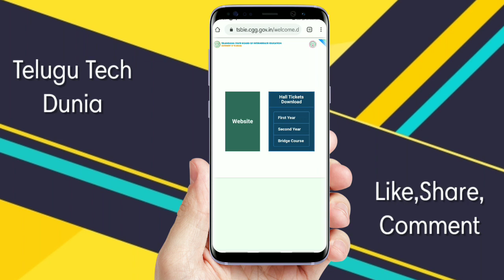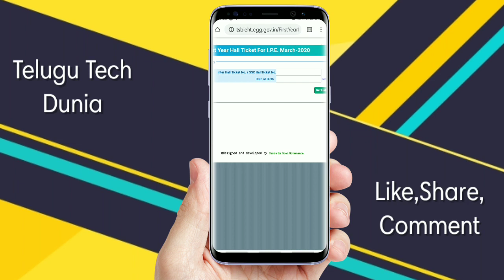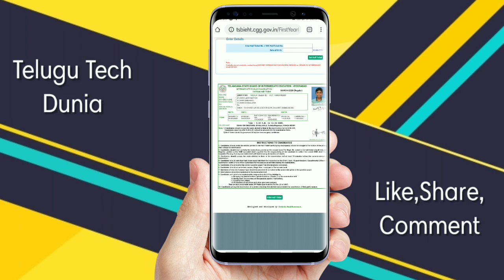Ts Intermediate Hall tickets ను డౌన్లోడ్ చేయటం ఎలా|How To Download Ts intermediate Halltickets 2020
Topics Covered:

Te Intermediate 1st year Hall Tickets 2020 Download link
TS Intermediate 2nd year Hall Tickets 2020 Download link